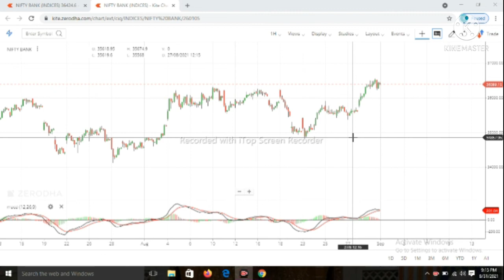Banknifty prediction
Banknifty prediction according to price action